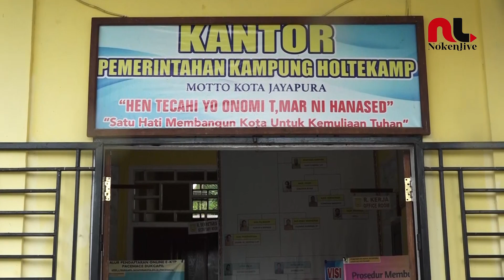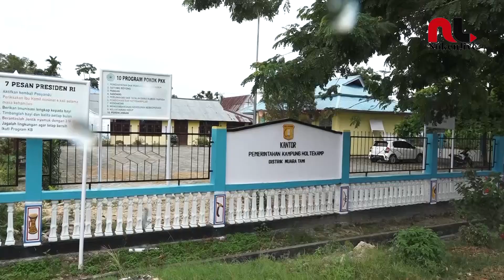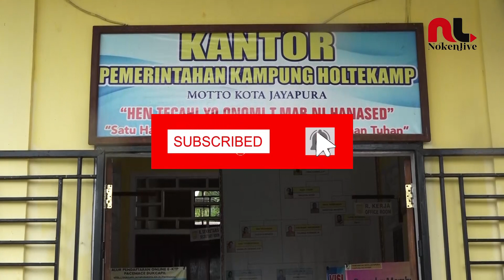PEMANFAATAN DANA DESA UNTUK BANGUN GEDUNG SERBA GUNA KAMPUNG HOLTEKAMP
Noken Live - KAMPUNG HOLTEKAMP  DISTRIK MUARA TAMI KOTA JAYAPURA PAPUA/ MENGALOKASIKAN DANA  DESA SEBESAR 700 JUTA RUPIAH UNTUK INOVASI  PENGEMBANGAN KAMPUNG DI BIDANG PENYEWAAN GEDUNG